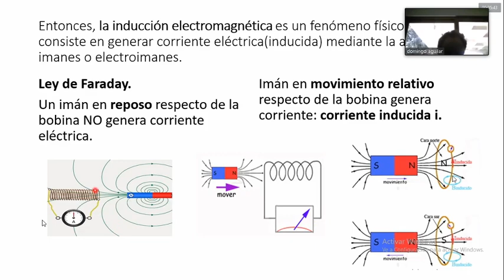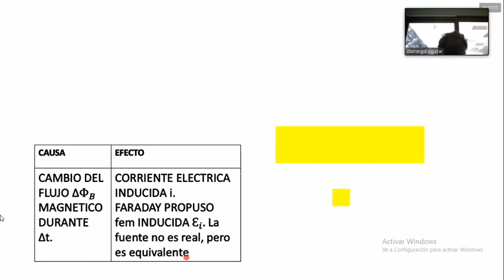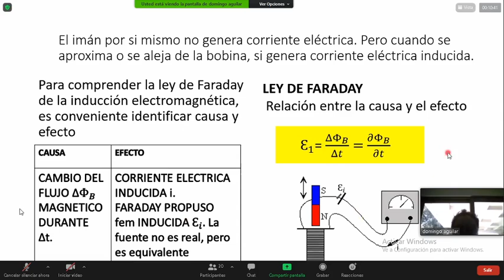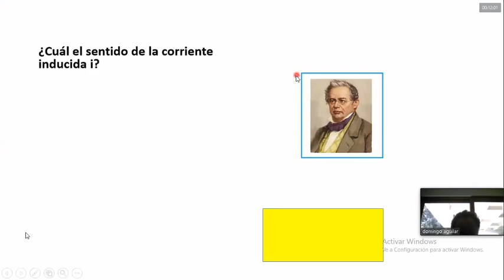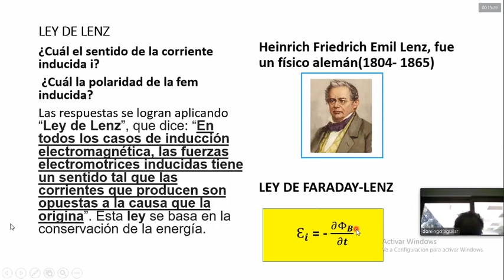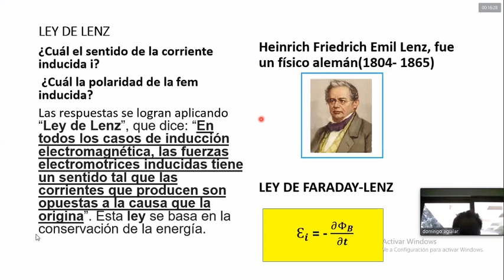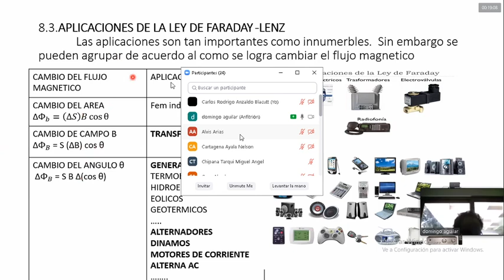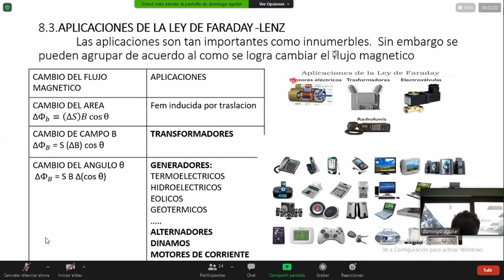ELT241 / Ley de Faraday-Lenz